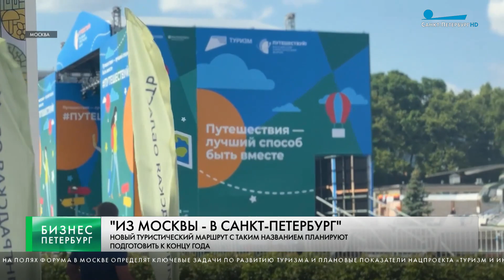Бизнес-Петербург / 9 июня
Центробанк вновь сохранил ключевую ставку на уровне семи с половиной процентов годовых.

«Из Москвы – в Санкт-Петербург» – туристический маршрут с таким названием планируют подготовить к концу года.

900 миллионов рублей готово потратить правительство Петербурга на новые уличные камеры в городе.

В Петербурге заработал новый вид ипотеки. Правда, пока это пилотный проект.